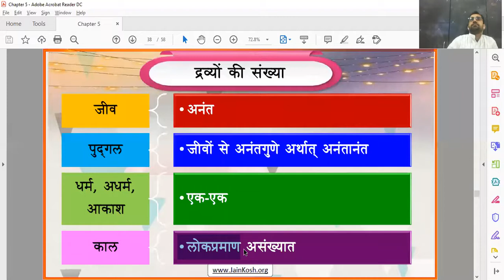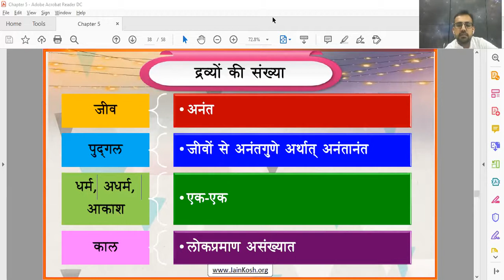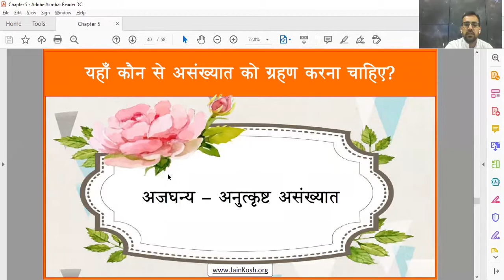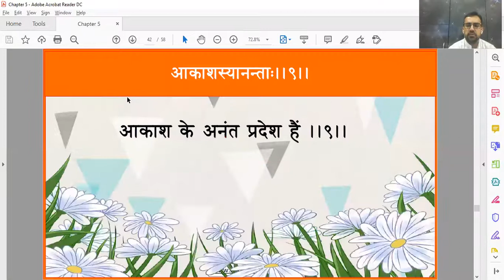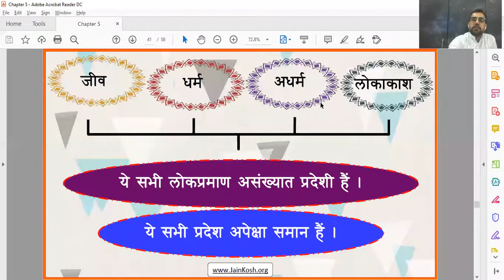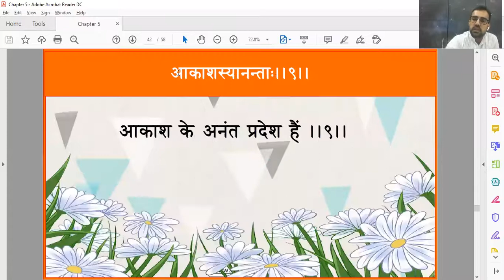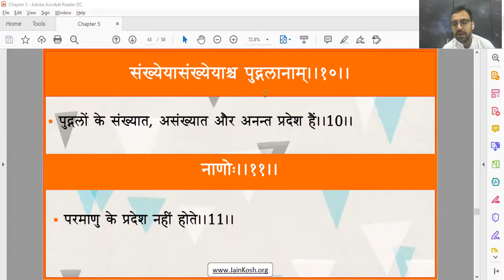Nu-165 दिनांक 04/02/21 विषय-तत्त्वार्थसूत्र अध्याय-4 सूत्र 8-12 वक्ता-डॉ अभिषेक जैन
पांचो द्रव्यों की संख्या तथा रहने का स्थान। तथा पुद्गल की अवगाहन क्षमता का सामान्य परिचय एवं संबंधित जानकारी